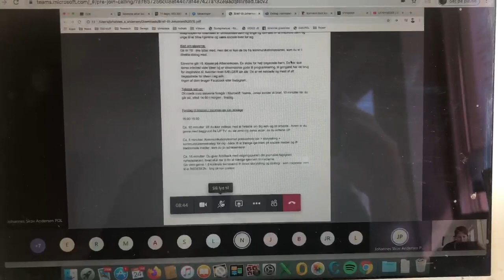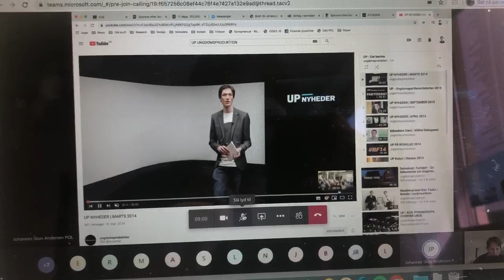Mentor Johannes Skov Andersen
Johannes giver gode råd til elever fra Atheneskolen, i forbindelse med projektet Burning Man Digital